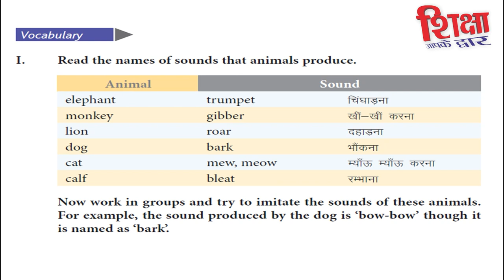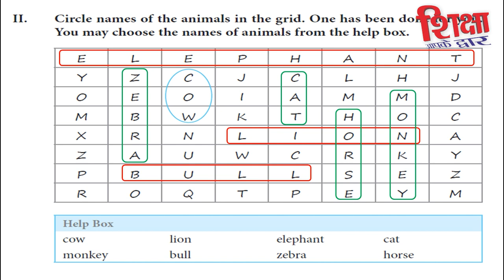The Monkey and the Elephant (Part 3)/Class 3rd/English/Lesson 4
Name of animals and their sounds /The Monkey and the Elephant (Part 3)/Class 3rd/English/Lesson 4